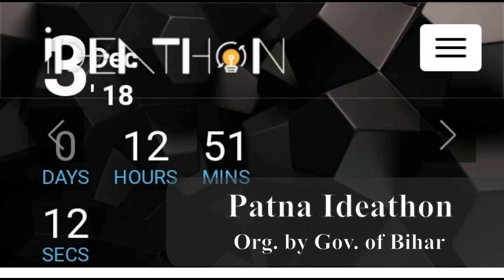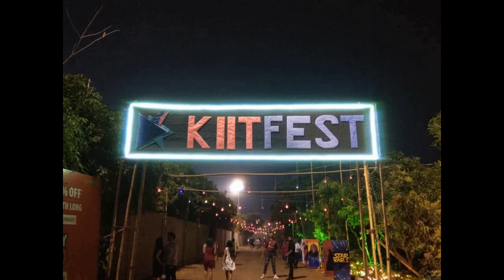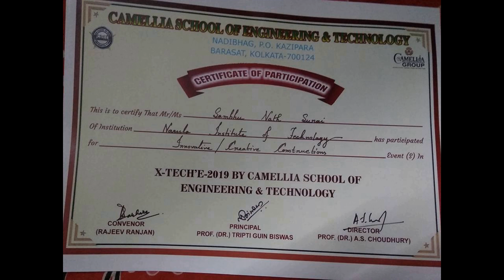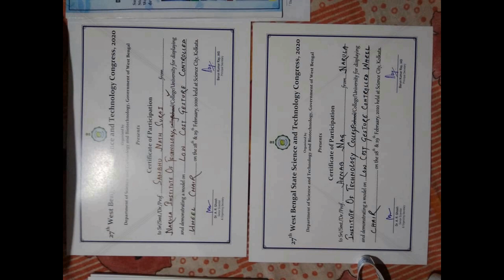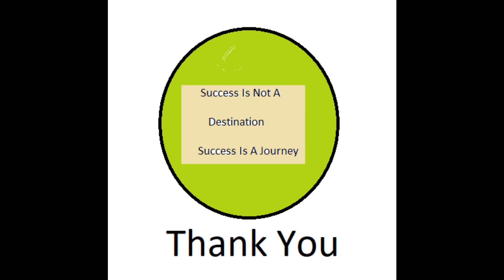Story Of Achievements | School to Engineering College| SM dream | A lot of Innovation |Lot of Prizes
When you have the proper potentials then you can achieve anything on your life. I am sharing a small story of all achievement started from school to engineering college. i have won prizes from many IITs, engineering colleges and state level etc.